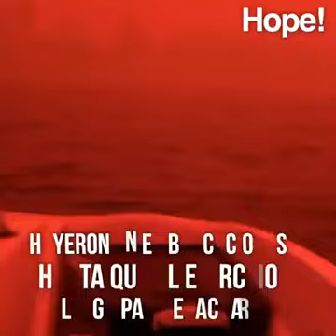Ayudemos. Australia..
Cómo se quema Australia